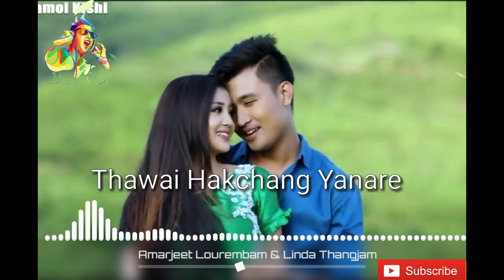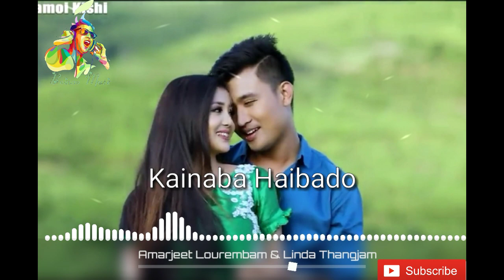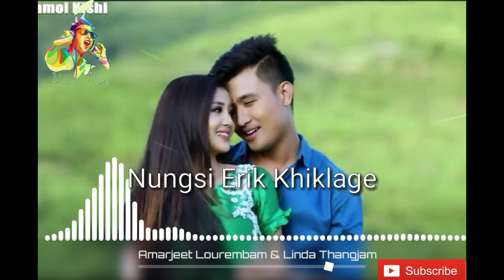Leire Leire | Thamoi Kishi | Manipuri Lyrics Video Song 2019 | Amarjit & Linda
Title: Leire Leire

Film: Thamoi Kishi

Cast: Biju & Silheiba

Singer: Amarjit Lourembam & Linda

Lyrics: Abung Wai